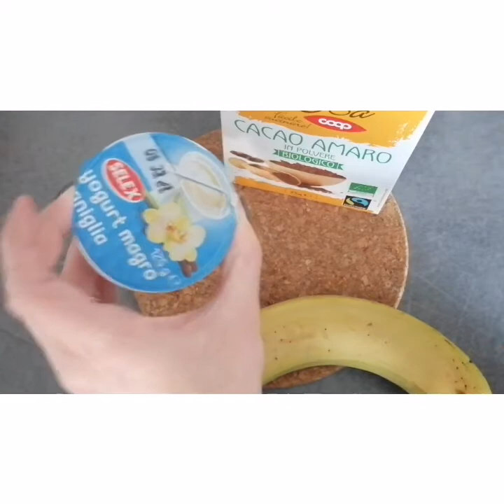Spuntino alla banana light e super goloso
Ciao a tutti ragazzi e ragazze e benvenuti o bentornati nel mio canale!
Come vi dicevo nel video, vi lascio qui il link alla ricetta scritta sul mio blog
Mi raccomando se vi piacciono i miei video, seguitemi anche su Instagram dove mi trovate come: @lospaziodimary